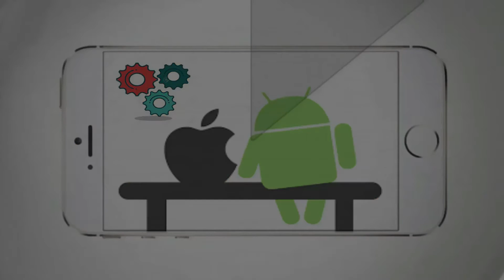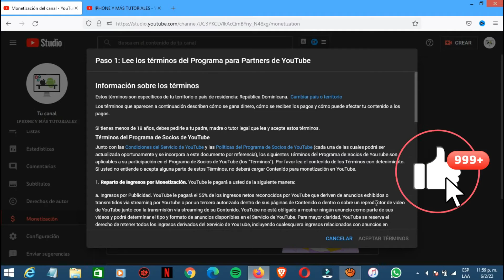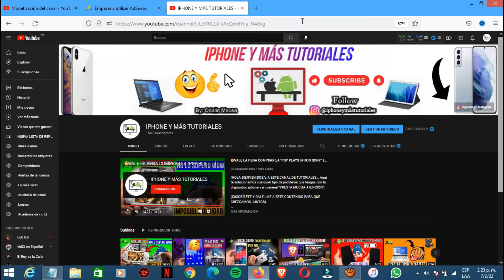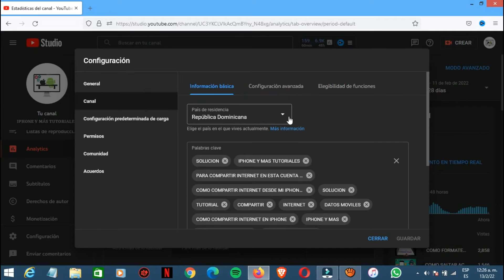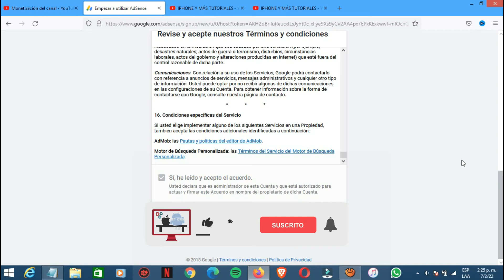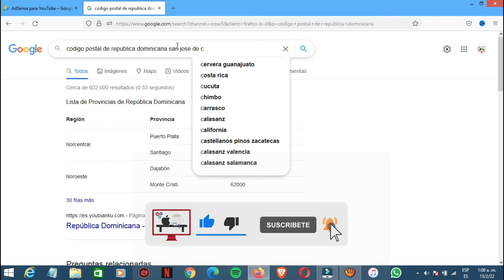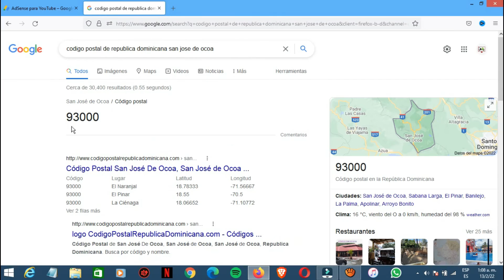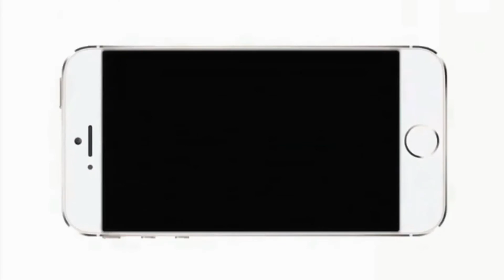✅COMO MONETIZAR MI CANAL DE YOUTUBE CORRECTAMENTE CON “GOOGLE ADSENSE 2024” PASO POR PASO